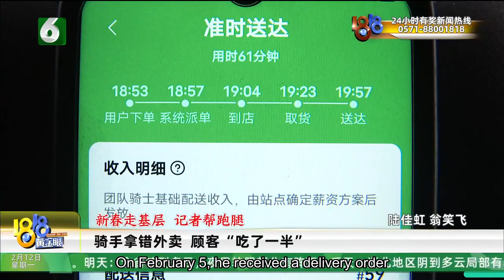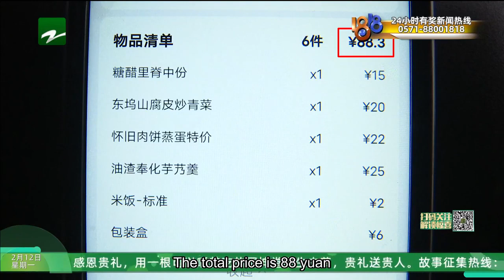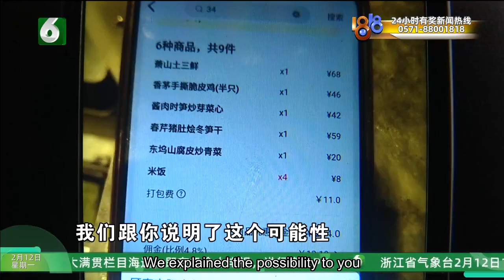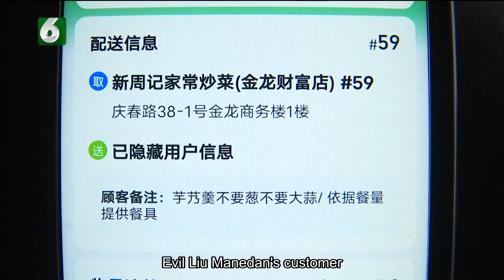The delivery rider mistakenly took the wrong order, leaving the customer 'half eaten'